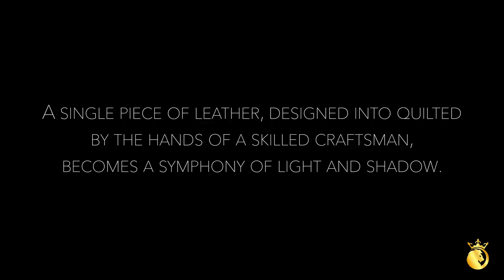ComfyGo MAJESTIC IQ-7000, IQ-8000 and IQ-9000 Textile Upgrade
In this video, we delve into the exciting textile features of the MAJESTIC IQ series! Discover how the IQ-7000, IQ-8000, and IQ-9000 can enhance your textile production.

Key Features:
🔹 Precision Technology: Achieve impeccable quality in every stitch.
🔹 Increased Productivity: Designed for faster processing and efficiency.
🔹 Versatile Textile Applications: Perfect for various materials and designs.
🔹 User-Friendly Interface: Easy controls for seamless operation.
🔹 Sustainable Practices: Upgrades focused on eco-friendly production.

Join us as we showcase how these models can revolutionize your textile projects.